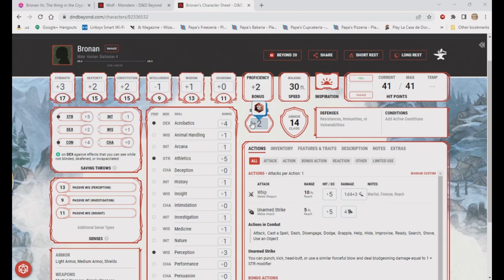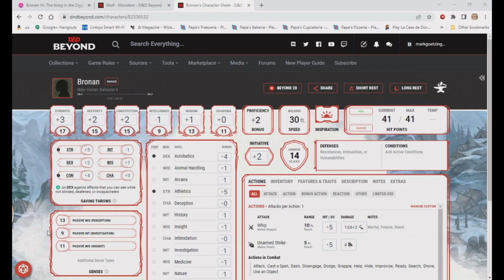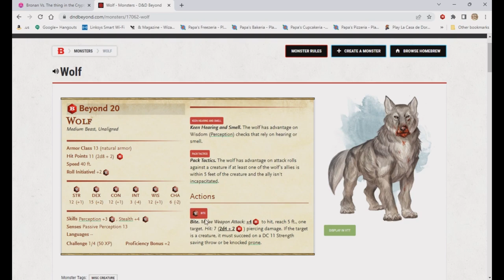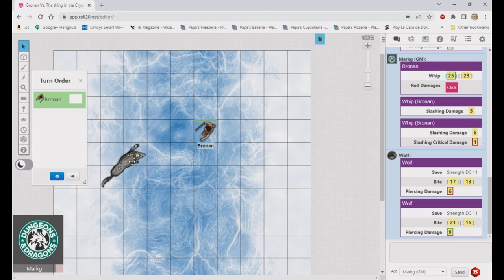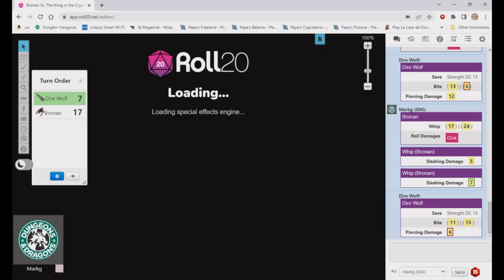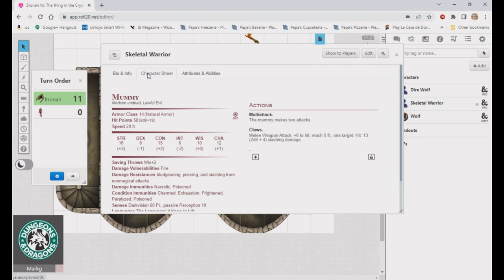Encounter Builder "The Thing in the Crypt"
A 5e encounter using roll 20 to recreate scenes from "The Thing in the Crypt"